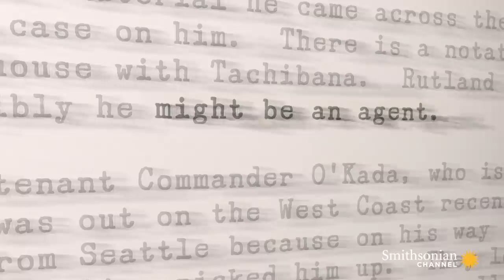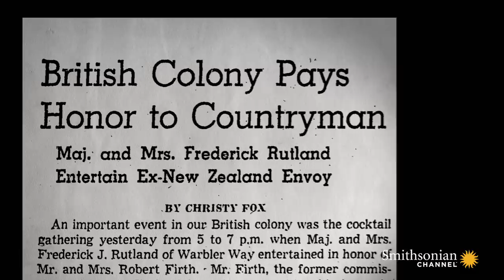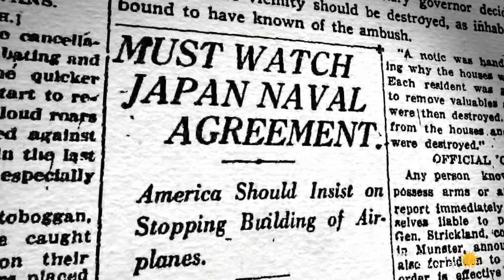How Did a Former British Navy Officer End Up as a Japanese Spy?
Six months before the attack on Pearl Harbor, FBI and naval investigators uncover an unlikely figure at the heart of a Los Angeles-based Japanese spy network: a former high-ranking British naval officer.